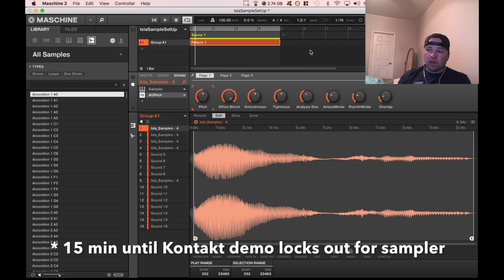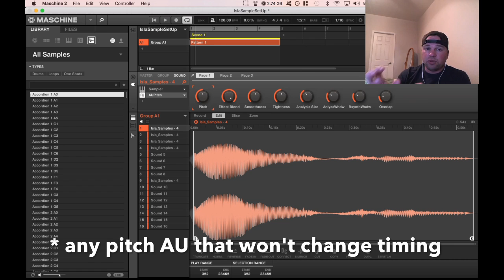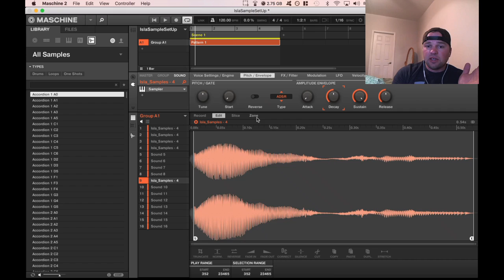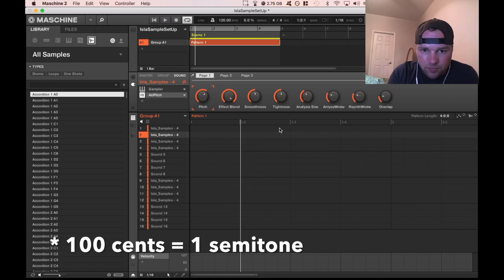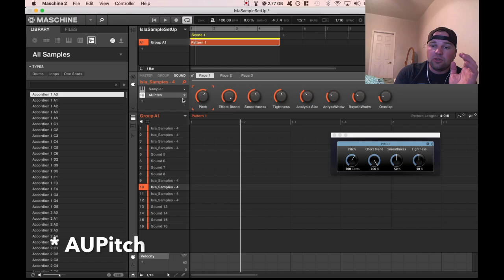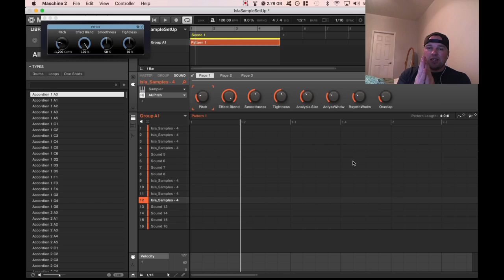Maschine Tutorial (Mac) - Pitch Shift A Sample Without Changing Its Timing and Without Using Kontakt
In this video I will show you how to pitch shift a sample without changing the timing in Maschine using the Apple AUPitch plug-in.  This is helpful for getting vocal effects or changing the pitch on a drum loop or instrument loop without changing it's timing.

Introduction 0:00
Explanation 0:56
Finding the AUPitch Plugin 3:00
Getting it to work 3:20
Tuning a sample 6:40
Quick Recap 7:25